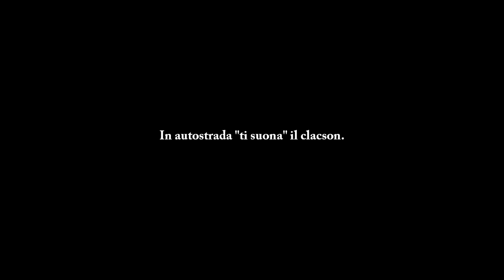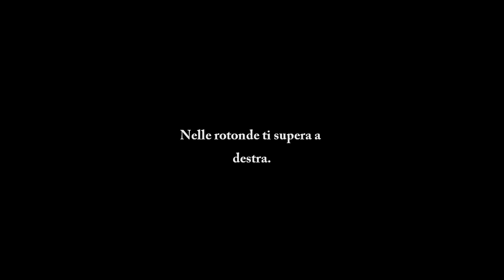Indovina chi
Non leggete la descrizione prima di aver visto il video e risposto all'indovinello.

[Ovviamente si tratta di un video ironico, non contro il marchio che apprezzo ma contro gli atteggiamenti di certi automobilisti e ispirato a luoghi comuni.]

Descrizione

Altro che Skoda Yeti! I veri bauscia milanesi oggi guidano Audi: può anche montare copricerchi in plastica da pochi pollici, ma per gli sboroni l'importante sembra possedere quei quattro famosi anelli sul cofano.

Ho cominciato a rendermene conto in autostrada e in città dove le auto guidate in modo aggressivo nella maggior parte dei casi sono Audi: fanno lo slalom, superano a destra, non mantengono la distanza di sicurezza, usano con disinvoltura abbaglianti e clacson, restano bloccate nel mezzo degli incroci perché passano allo scatto del rosso, sostano ovunque compresi i posti riservati agli invalidi.
Il calciatore con maggior numero di multe accumulate cosa guida? Un'Audi (R8, Balotelli)
E non dimentichiamoci quel fatto di cronaca di pochi mesi fa che ha visto un uomo con un SUV Audi Q5 investire il marito 76enne di una donna invalida che chiedeva venisse rispettato il suo parcheggio.
O il caso di un'Audi A3 capovolta dai passanti in quanto bloccava il passaggio di un autobus.
In più i figli di papà vogliono l'A1 e le mamme del centro di Milano vanno a prendere i bambini in Q7.

Eh sì, tale auto tale padrone. Non è che quei musi così aggressivi influenzano il carattere del guidatore?
E così forse si spiega anche il ridondante uso di LED da parte di Audi: probabilmente per renderle più visibili quando ti si incollano al culo in autostrada (fateci caso, l'80% delle volte si tratta di un'Audi...)
Ahhh come cambia la prossemica all'interno di un'Audi!!

[La "colonna sonora" è stata creata da me con il programma Magix Music Maker.]